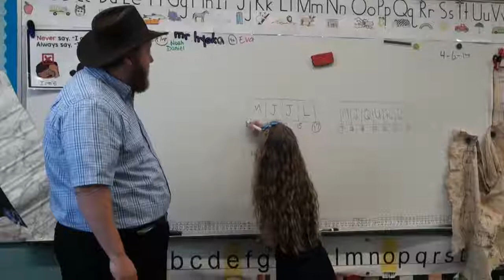Gordy Hyska - 2017 Michigan Charter School Teacher of the Year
Gordy Hyska of Charyl Stockwell Academy, the 2017 Michigan Charter School Teacher of the Year.